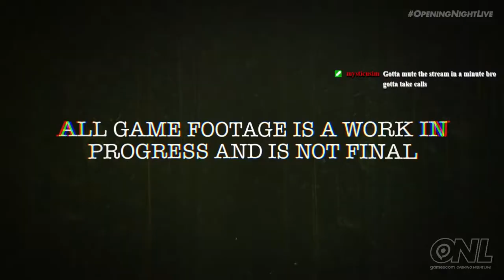REACTING TO GAMESCOM 2021!!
Had To Reupload The Video Because Reasons.

Stay Conneted!